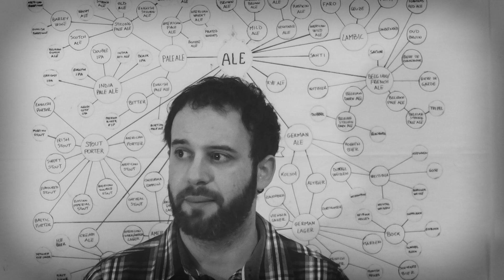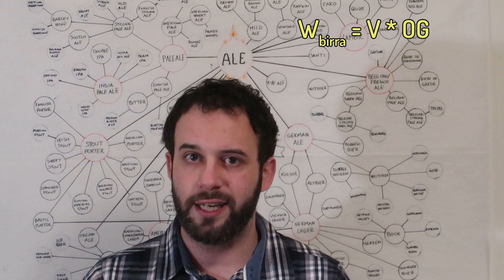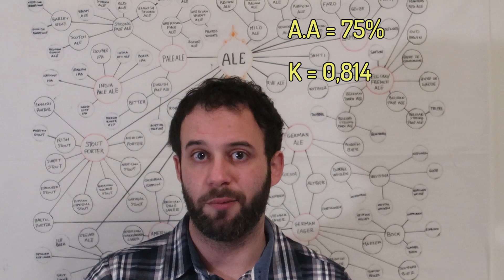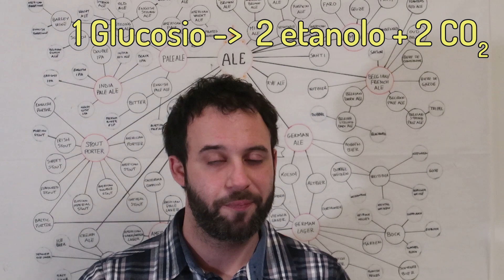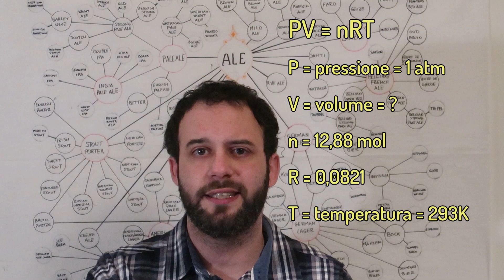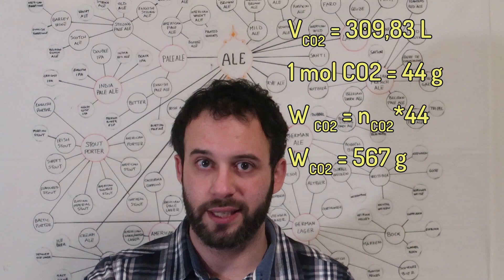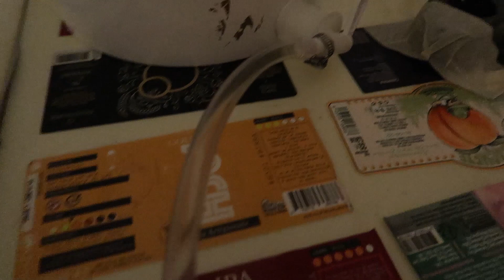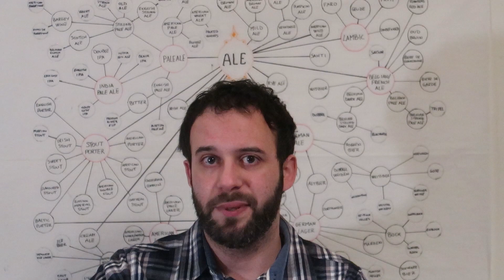Quanta co2 produce la birra - un modo per riutilizzarla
Una birra ossidata si riconosce per il suo caratteristico colore e per la presenza di sentori particolari.
In questo video cerco di trovare un modo per evitare che l'ossigeno entri nel fermentatore durante il cold crash e faccio due conti per capire quanta anidride carbonica produciamo durante le nostre produzioni casalinghe.

00:00 Intro
0:38 Cold Crash
1:42 Inizia lo spiegone pseudo-scientifico
6:57 Quanta CO2 produce una birra
7:40 La raccolta della CO2

🍻 Ciao, sono Lucio e faccio birra in casa da 5 anni.